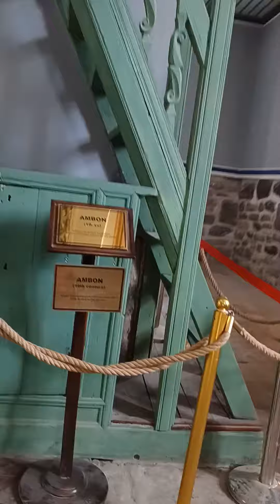2023_06_13_Turkey_Konya_Sille Saint Helena Church 20230613 152012